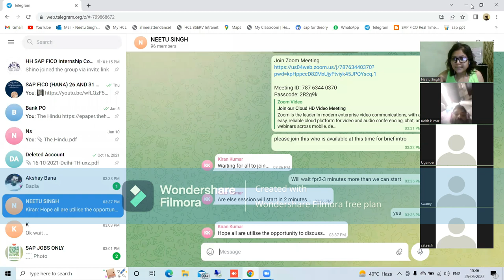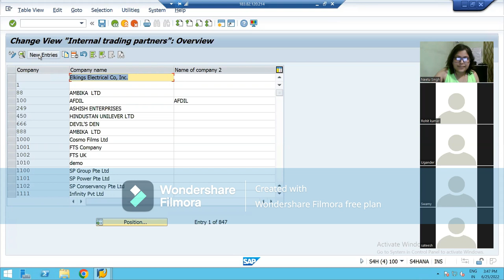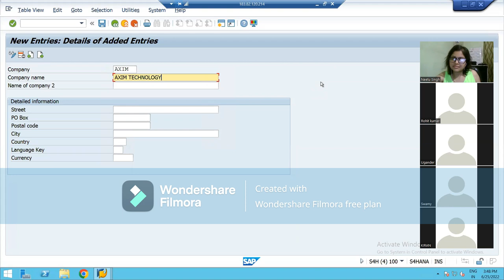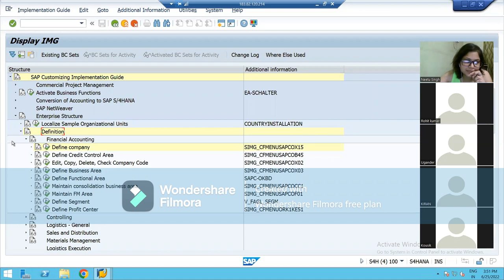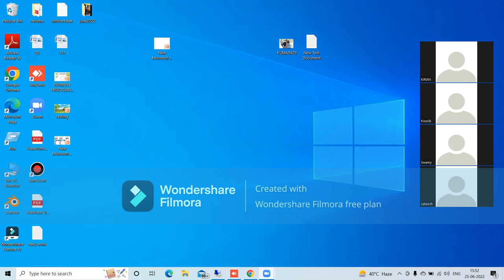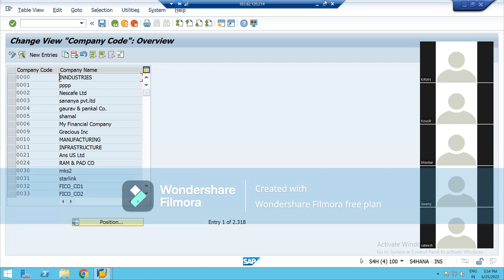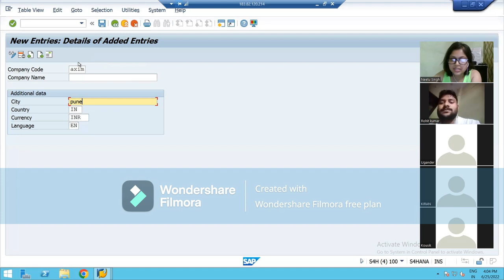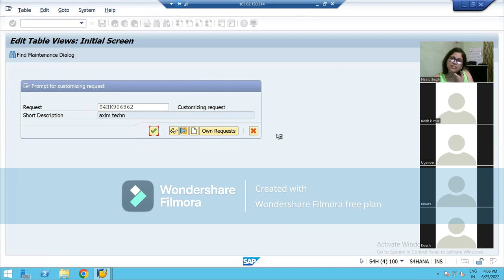SAP fico discussion || UNPLANNED ZOOM MEETING || FICO S4 HANA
Our first unplanned session,  we shared our thoughts, cleared our doubts. We are planning to do a practice session of sap, where we can continue our SAP FICO practice until we all get the consultant profile as most of us are working and wants to switch to FICO consultant.

If you want, you  can join the telegram link and can become part of it.